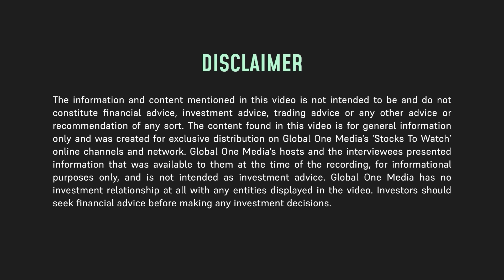Save the Earth with BacTech Environmental 🌱 Unveiling ESG Mining Solutions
With how essential mining is to the world economy and technology, there is a need for solutions that minimize mining's environmental impact to preserve the planet for future generations. A number of companies have risen to this demand. One of them is BacTech Environmental (CSE: BAC | OTC: BCCEF | FSE: 0BT1), a company that specializes in bioleaching and remediation solutions.

President and CEO Ross Orr talks about how the company and its technology can help address environmental challenges. He also lays down the company's expansion plans in Latin America and Ontario, specifically a bioleach processing facility in Tenguel, Ecuador that recently received a Environmental and Social Impact Assessment (ESIA) permit from the government. Lastly, he gives reasons for why their technology and company are compelling investments to consider.